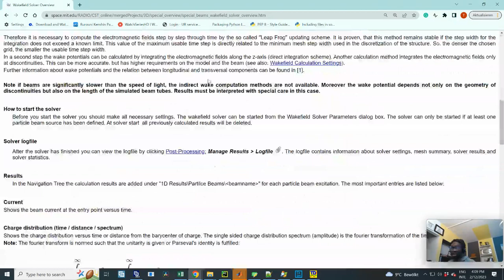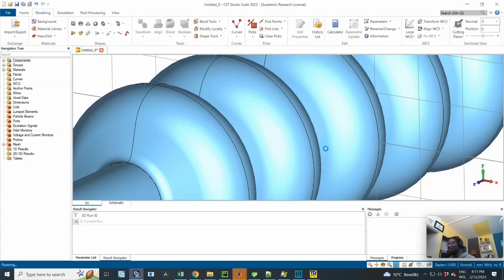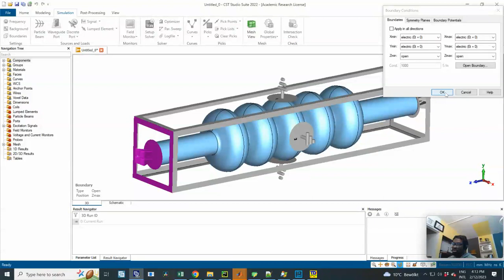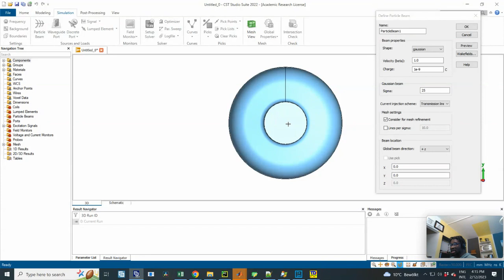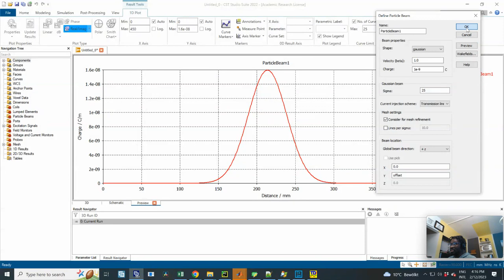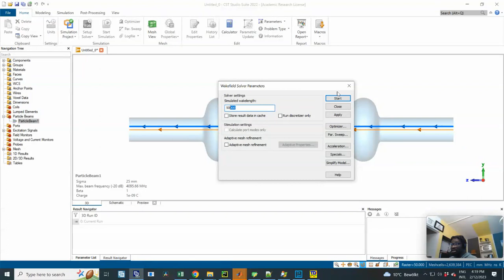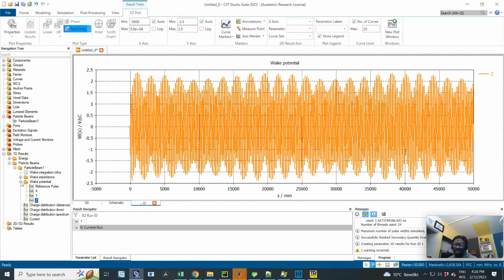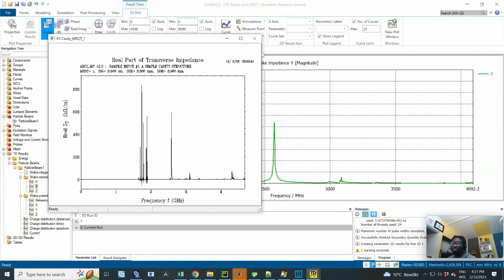Transverse Wakefield Simulation of a 5-cell Cavity with CST Studio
Wakefields are electromagnetic fields generated by charged particles passing through an accelerator structure or interacting with a material. These wakefields can significantly impact the behaviour and performance of particle beams in accelerators.

CST Studio is used in this video to perform a transverse wakefield simulation of a 5-cell cavity (TESLA shaped) with a fundamental mode (operating frequency) of 1300 MHz. A short description of wakefields is also given.